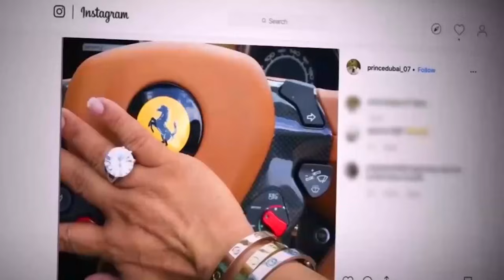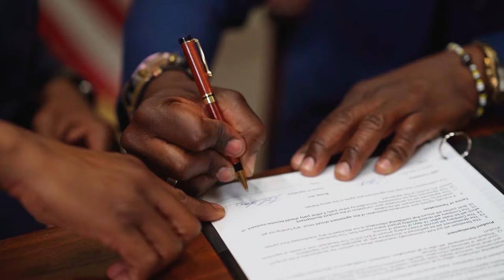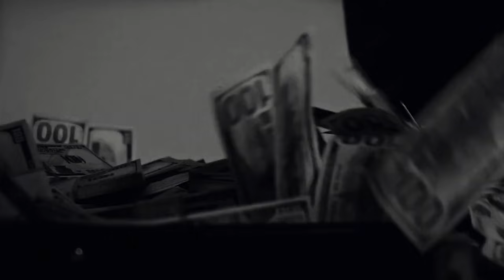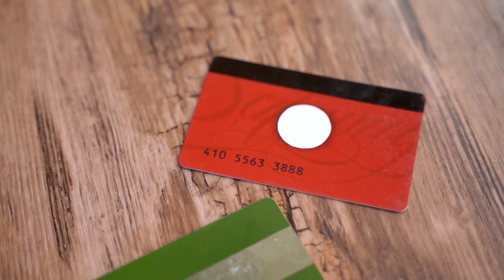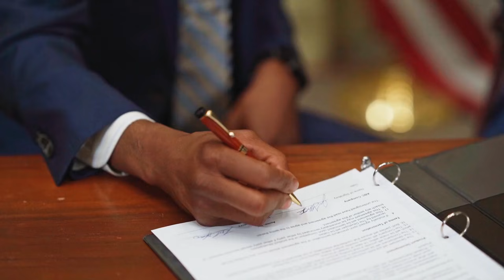كولومبي انتحل شخصية أمير سعودي لسنوات😱 كشفه لحم الخنزير😂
حسابي عبر انستجرام
جولة نقدم لكم اليوم قصة بعنوان كولومبي انتحل شخصية أمير سعودي لسنوات😱 كشفه لحم الخنزير😂 تتحدث هذه القصة عن فضحه لحم الخنزير.. الحكم بالسجن 18 عاما على شخص انتحل شخصية "أمير سعودي،السجن 18 عاما على كولومبى انتحل شخصية أمير سعودى بأمريكا، سنتعرف على كل تفاصيل المحتال الكولومبي الذي انتحل شخصية أمير سعودي.
كثيراً ما نسمع عن منتحل شخصية ضابط أو منتحل شخصية الامير بمعرض الصقور، أو منتحل شخصية ملك البحرين، لكن اليوم قصتنا مختلفة سنتحدث عن منتحل شخصية أمير سعودي، النصاب الذي احتال بملايين الدولارت، قصة نصب من أشهر قصص النصب والاحتيال في العالم.منتحل شخصية الامير بمعرض الصقور